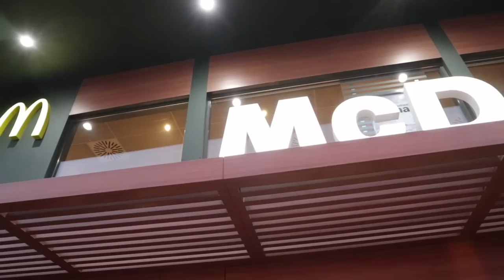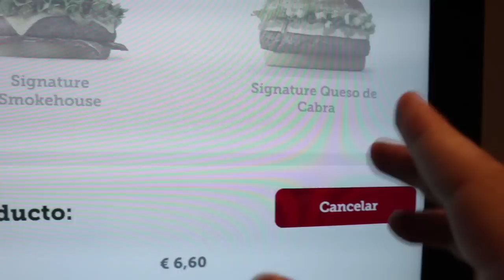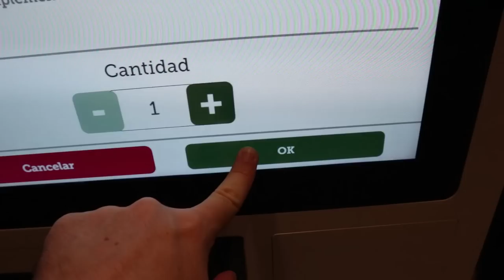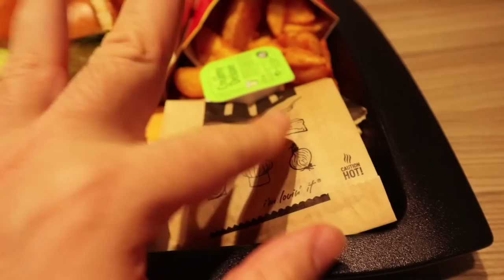¡BIBO Burger! Probando la nueva hamburguesa Signature Collection de McDonald's de Dani García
Una nueva receta ha llegado a McDonald's España. La Signature Collection BIBO, diseñada y prototipada por Dani García, reconocido chef con 3 estrellas michelín, se suma a la colección de hamburguesas premium de la franquicia.

En esta ocasión, aparte del patty de ternera, la hamburguesa lleva lechuga batavia, cebolla crujiente, queso de oveja y la exclusiva y secreta salsa Bull.

¿La habéis probado?

Nos vemos el próximo Domingo ¡Hasta pronto Ñamers! :D